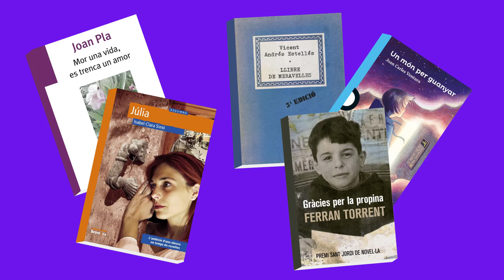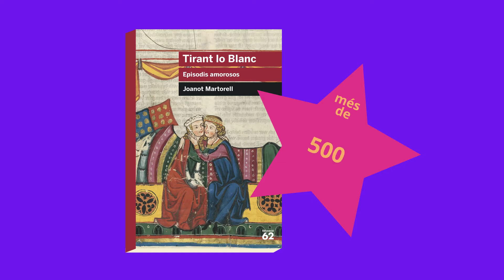La Colla Nius | Dia del Llibre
L’actualitat del món des del garatge de La Colla.Diuen que qui llig viu mil vides i qui no llig només viu una. Per això hui obrim el llibre de La
Colla per a celebrar el 23 d’abril.